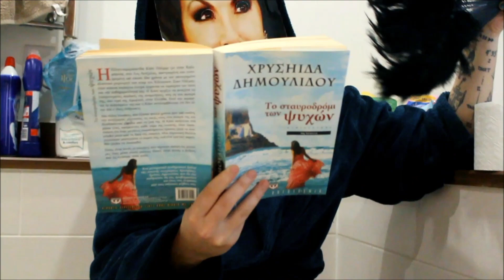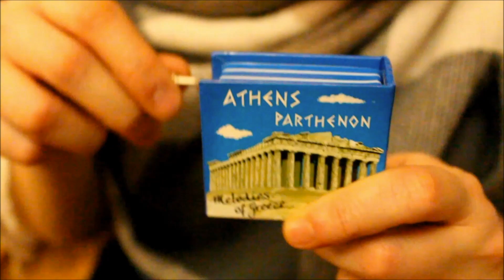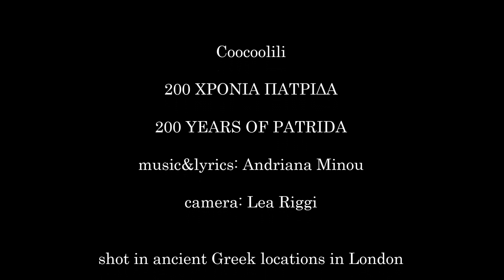200 ΧΡΟΝΙΑ ΠΑΤΡΙΔΑ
Στίχοι&Mουσική: Αντριάνα Μίνου
Κάμερα: Lea Riggi
Πρωταγωνιστούν: Άρτεμις Ιγνατίδου, Αλέξης Ιωάννου, Λουκάλι, Αντριάνα Μίνου, Lea Riggi, Νίκος Σταυλάς, Πάρλα Στελλαβάντζα, Γιάννης Σωτηρίου

*Το βιντεοκλιπ φτιάχτηκε για τη διαδικτυακή έκθεση των ΦΥΤΑ "200 χρόνια ασφυξία" που μπορείτε να επισκεφθείτε στο 200xronia.com

**Οποιαδήποτε ομοιότητα με τη Γιάννα Αγγελοπούλου είναι εντελώς συμπτωματική

Η κολλεκτίβα μουσικής performance Coocoolili, μέσα από ένα οπτικοακουστικό όργιο αποφάσισε να διερευνήσει – με απολλώνια και διονυσιακά μέσα – τη λέξη και την έννοια της «πατρίδας», μιας και φαίνεται να είναι πολύ στη μόδα τα τελευταία 200 χρόνια και το Coocoolili, ως γνωστόν, λατρεύει τη μόδα. Ετυμολογικά, η λέξη πατρίδα προέρχεται από τη λέξη πατέρας, άρα κυριολεκτικά σημαίνει η γη των πατέρων μας. Σύμφωνα με αυτό, όλα τα μέλη του Coocoolili είναι περήφανα ελληνόπουλα – χωρίς να υπονοείται κάτι εδώ για τις μαμάδες τους αφού έτσι κι αλλιώς «μητρίδα» δεν υπάρχει άρα δεν έχουν καμία σημασία. Μορφολογικά, μια πατρίδα μπορεί να είναι από διάφορα υλικά (π.χ. πλαστικό, νερό, χρυσάφι, αέρα κοπανιστό, λάσπες, ατσάλι, λαχανοντολμάδες κλπ). Η πατρίδα που εξετάστηκε μέσα από το έργο «200 ΧΡΟΝΙΑ ΠΑΤΡΙΔΑ» είναι φτιαγμένη κυρίως από μάρμαρο. Το μάρμαρο διακρίνεται για την ακαταμάχητη λευκότητά του (σύμβολο της αγνότητας), αν και, βεβαίως, χωρίς την κατάλληλη φροντίδα τείνει πολύ αργά και πολύ σταθερά να κιτρινίζει – ακόμη και να μαυρίζει – και να φαίνεται αρκετά βρωμερό και σιχαμένο. Όμως εκτός από την κιτρινίλα (την οποία αρκετοί βρίσκουν μάλιστα χαριτωμένα vintage), το μάρμαρο είναι ανθεκτικότατο και δύσκολα αλλοιώνεται από το αδυσώπητο πέρασμα του χρόνου. Τρανά παραδείγματα, τα Μάρμαρα του Παρθενώνα, το (μαρμάρινο) κάποιο-Άγαλμά-που-μ’είδε του Πουλόπουλου, ο Μαρμαρωμένος Βασιλιάς κλπ. Συνειδητοποιήσαμε λοιπόν πως αυτή η πατρίδα από μάρμαρο, ΚΑΙ έχει κιτρινίσει ΚΑΙ δεν αλλοιώνεται με τίποτα, ό,τι κι αν περάσει από πάνω της, με αποτέλεσμα να κινδυνεύει να παραμείνει αναλλοίωτα κιτρινισμένη στους αιώνες των αιώνων (κι εμείς αυτό δεν το βρίσκουμε χαριτωμένα vintage). Ναι, δεν το κρύβουμε πως πολλές φορές καβαλήσαμε το Eurostar από το Λονδίνο όπου έχουμε ξενιτευτεί, μόνο και μόνο για να επισκεφθούμε τη θεσπέσια Αφροδίτη της Μήλου στο Λούβρο. Είμαστε φαν του μαρμάρου, άλλωστε το βίντεό μας γυρίστηκε αποκλειστικά σε αρχαιοελληνικές τοποθεσίες του Λονδίνου (Καρυάτιδες του Southwark, Ζάλογγο του Surrey Quays, Θερμοπύλες του Stave Hill κλπ), όπου ψάξαμε να βρούμε τη μαρμάρινη πεμπτουσία της πατρίδας κάτω από τα κιτρινισμένα και μαυρισμένα δακτυλικά αποτυπώματα που άφησαν επάνω στο άχραντο κορμί της οι αιώνες. Όμως η πατρίδα από μάρμαρο που αντικρύζουμε σήμερα μοιάζει περισσότερο μαρμαρωμένη παρά μαρμάρινη. Λίγο σαν το μαρμαρωμένο κεφάλι της Μέδουσας που είδε τον εαυτό της στον καθρέφτη κι έφριξε. Ή σαν το μαρμαρωμένο χαμόγελο της Γιάννας.